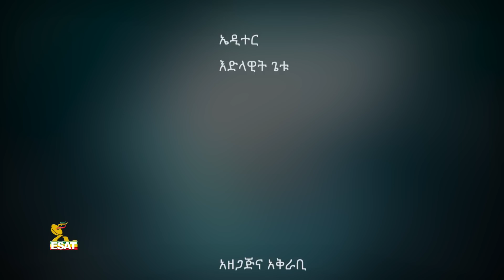Ethiopia - ESAT Special Pro. ቆይታ ከፌደራል ፖሊስ ኮሚሽን ኮሚሽነር ጀነራል እንዳሻው ጣሰው ጋር | 01 August 2020